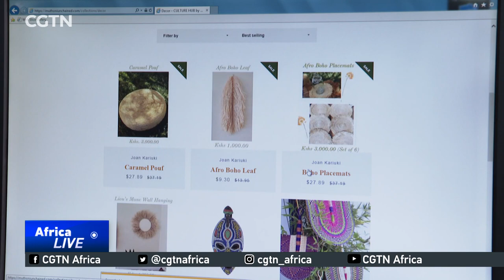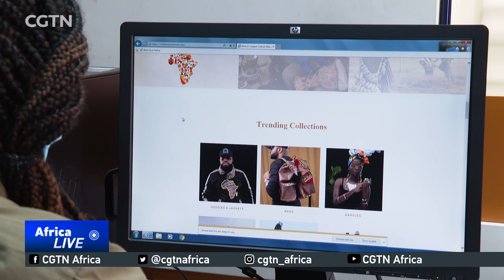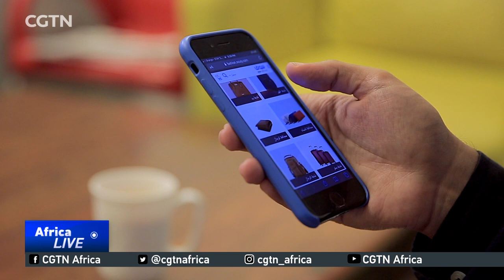Kenya: Online market for African art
A trio of Kenyan entrepreneurs is transforming the lives of artists by creating an online market place for their crafts. Built as a one-stop shop for African handicrafts, the digital platform is seeking to reach a global market. Here is CGTN's Wilkister Nyabwa with the details.